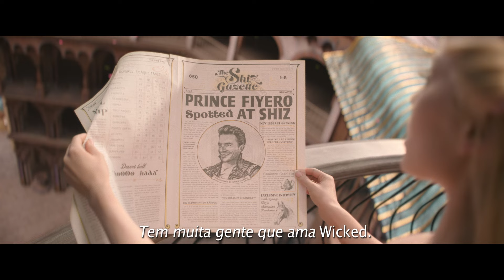Wicked | Por Trás das Câmeras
21 de novembro somente nos cinemas

Gênero: Musical

Elenco: Cynthia Erivo, Ariana Grande, Michelle Yeoh, Jeff Goldblum, Jonathan Bailey, Ethan Slater, Marissa Bode, Bowen Yang, Bronwyn James and Keala Settle

Direção: Jon M. Chu

Roteiro: Winnie Holzman, baseado no musical “Wicked”, com música e letra de Stephen Schwartz, libretto de Winnie Holzman, do romance de Gregory Maguire

Produção: Marc Platt, David Stone

Produção Executiva: David Nicksay, Stephen Schwartz, Jared LeBoff

Depois de duas décadas como um dos musicais mais amados e aplaudidos nos palcos, Wicked faz sua tão esperada jornada para as telonas como um evento cinematográfico espetacular e um marco de gerações neste fim de ano.

Wicked, a história não contada das bruxas de Oz, é estrelado por Cynthia Erivo (Harriet - O Caminho para a Liberdade, “A Cor Púrpura”, da Broadway) como Elphaba, uma jovem incompreendida por causa de sua pele verde incomum, que ainda não descobriu seu verdadeiro poder; e a vencedora do Grammy, artista recordista de álbuns de platina e superestrela global Ariana Grande como Glinda, uma jovem popular, ambiciosa que só quer saber de privilégios e ainda não conhece a sua verdadeira alma.

As duas se encontram como estudantes na Universidade de Shiz, na fantástica Terra de Oz, e se tornam grandes amigas, uma afinidade improvável, mas profunda. Após um encontro com O Maravilhoso Mágico de Oz, a amizade entre elas chega a uma encruzilhada, e suas vidas tomam caminhos muito diferentes. O desejo inabalável de popularidade de Glinda faz com que ela seja seduzida pelo poder, enquanto a determinação de Elphaba em permanecer fiel a si mesma, e àqueles ao seu redor, terá consequências inesperadas e chocantes em seu futuro. As extraordinárias aventuras de Glinda e Wicked em Oz acabarão por vê-las cumprir seus destinos como a Bruxa Boa e a Bruxa Má do Oeste.

O filme também é estrelado pela atriz vencedora do Oscar, Michelle Yeoh, como a diretora da Universidade Shiz, Madame Morrible; Jonathan Bailey (série Bridgerton, minissérie Companheiros de Viagem) como Fiyero, um príncipe desencanado e despreocupado; o ator indicado ao Tony, Ethan Slater (“Bob Esponja”, da Broadway, série Fosse/Verdon) como Boq, um estudante altruísta de Munchkin; Marissa Bode em sua estreia no cinema como Nessarose, irmã favorita de Elphaba; e o ícone da cultura pop, Jeff Goldblum, como o lendário Mágico de Oz.

O elenco de personagens inclui Pfannee e ShenShen, duas compatriotas cúmplices de Glinda, interpretadas pela atriz indicada ao Emmy, Bowen Yang (programa Saturday Night Live) e Bronwyn James (série Harlots), e uma nova personagem criada para o filme, Miss Coddle, interpretada pela atriz indicada ao Tony, Keala Settle (O Rei do Show).

Dirigido pelo aclamado cineasta Jon M. Chu (Podres de Rico, Em um Bairro de Nova York), Wicked é o primeiro capítulo de uma celebração cultural imersiva em duas partes. Wicked: Parte Dois está previsto para estrear nos cinemas em 26 de novembro de 2025.

Wicked foi produzido por Marc Platt (La La Land – Cantando Estações, A Pequena Sereia), cujos filmes, programas de televisão e produções teatrais conquistaram um total de 46 indicações ao Oscar, 58 indicações ao Emmy e 36 indicações ao Tony, e pelo vencedor do Tony, David Stone (os musicais da Broadway “Kimberly Akimbo”, “Next to Normal”). Platt e Stone assinaram a produção do musical blockbuster da Broadway, Wicked. Os produtores executivos do filme são David Nicksay, Stephen Schwartz e Jared LeBoff.

Baseado no best-seller de Gregory Maguire, Wicked foi adaptado para o cinema pela roteirista Winnie Holzman e pelo lendário compositor e letrista vencedor do Grammy e do Oscar, Stephen Schwartz. O musical da Broadway foi produzido pela Universal Stage Productions, Marc Platt, Araca Group, Jon B. Platt e David Stone.